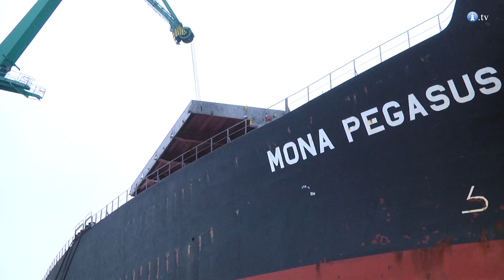Mona Pegasus - kolejny rekord w gdyńskim porcie - Relacja GospodarkaMorska.tv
Masowiec m/v "Mona Pegasus" o nośności ponad 172 tysięcy DWT, który w sobotę (16 bm.) zacumował przy nabrzeżu Holenderskim w MTMG - Morskim Terminalu Masowym Gdynia, jest największym statkiem jaki kiedykolwiek zawinął z ładunkiem do gdyńskiego portu. Statek w swoich dziewięciu ładowniach przywiózł ponad 102 tysiące ton węgla z dalekiej Australii.

To już kolejny rekord wielkości statków zawijających do gdyńskiego terminalu masowego - przypomnijmy, iż w marcu 2012 roku tytuł ten należał do masowca m/v "Linda Fortune", który także przywiózł węgiel do Polski.

Tegoroczny rekordzista - m/v "Mona Pegasus" - to jednostka pływająca pod banderą Panamy, która została zbudowana w roku 2000 i ma 289 metrów długości oraz 45 metrów szerokości, a do MTMG wchodzi z zanurzeniem 12,9 metra.

Rozładunek tak dużej ilości węgla - 102 tysiące ton - będzie dużym wyzwaniem dla załogi terminalu masowego, jednak dzięki posiadanemu wyposażeniu, gwarantującemu wykonanie raty wyładunkowej 22 500 ton / dobę oraz zdobytemu podczas rozładunku ubiegłorocznego rekordzisty m/v "Linda Fortune" doświadczeniu nowy "rekordzista" może liczyć na szybką, sprawną i fachową obsługę. W dążeniu do perfekcji pomogły MTMG również doświadczenia płynące z obsługi takich olbrzymów jak m/v "Alam Pesona" czy m/v "Goya".

Obecnie MTMG - Morski Terminal Masowy Gdynia jest nowoczesnym terminalem uniwersalnym gotowym obsłużyć różnego rodzaju ładunki wymagające wysokiej jakości usług i zachowania europejskich norm ekologicznych. Posiadanie audytowanego i certyfikowanego systemu zarządzania jakością przyczynia się do skuteczniejszego osiągnięcia celów spółki oraz upewnia klientów terminalu, że usługi przeładunkowo - składowe świadczone przez MTMG
spełniają w sposób stabilny określone wymagania jakościowe. Wielkim atutem MTMG jest również fakt, iż w basenie III portu gdyńskiego przy nabrzeżu Holenderskim można obsługiwać statki o zanurzeniu 13,0 metrów.